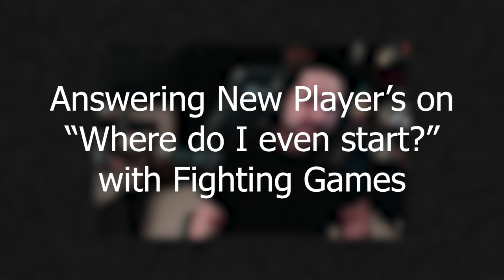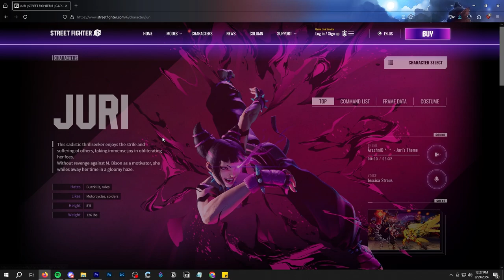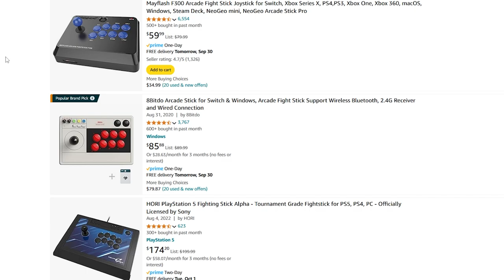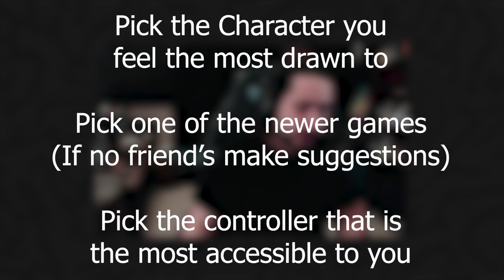Fighting Game Advice for Beginner's from a Beginner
Today I'm attempting to help break down the initial barrier to entry that some new players might feel stuck at when attempting to get into fighting games!

For some, the answers provided within this video may be fairly obvious, or feel like they are potentially vague, but they are the words I needed to hear when starting out, and ultimately made my starting experience much smoother. Hopefully this can help others in the same way.

LINKS TO FEATURED CONTENT:
↓ EVO Events snippet used comes from this video ↓

Chapters:
00:00 Intro
00:21 What are we answering?
00:30 Character Selection
01:45 Game Selection
03:49 What is EVO?
04:30 Controller Selection
07:43 Recap/TLDR/Outro